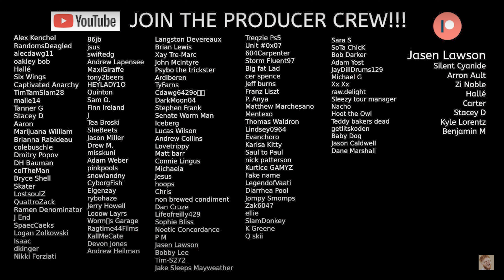Got Kicked Out of the Blue Man Group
I got kicked out of the blue man group but cant let it go

West coast tour!